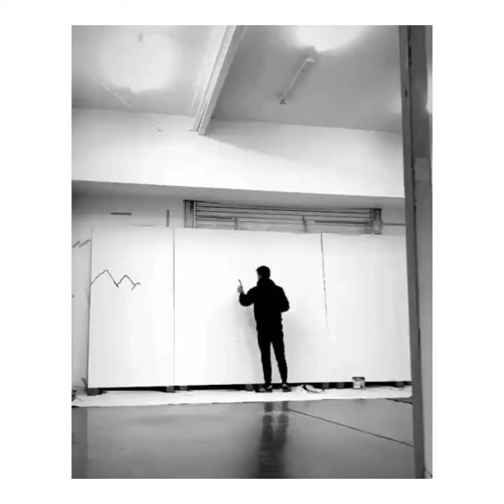Painting A Canvas - John Kaye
A canvas painted by John Kaye, Sold to Transport NSW and now installed at Penrith Train Station.